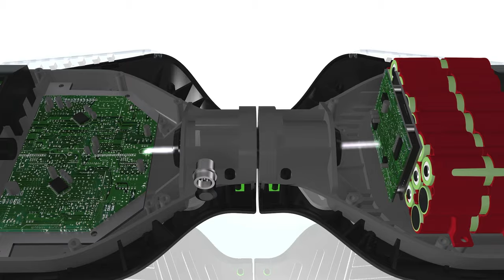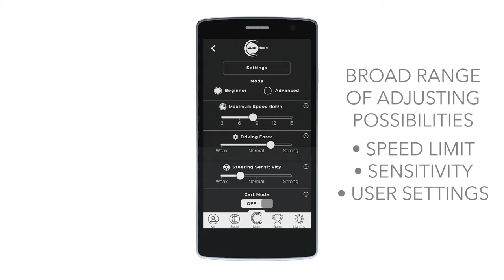✖️ F-Cruiser ➖ The world's most advanced balance-scooter ✖️